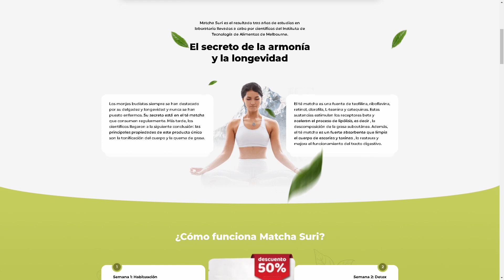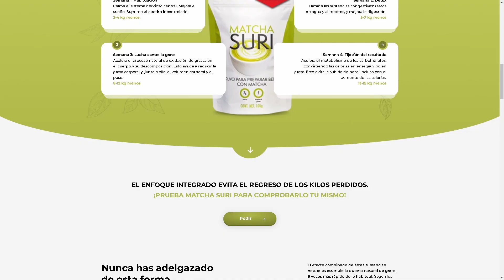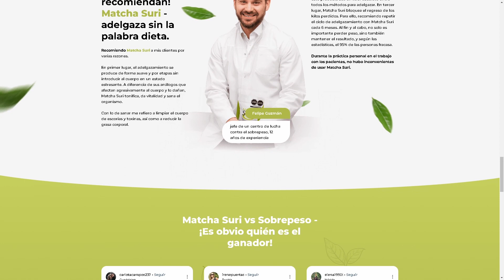Matcha Suri Opiniones - ATENCIÓN! - Matcha Suri Donde Lo Venden - Matcha Suri Precio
Matcha Suri es un suplemento totalmente natural diseñado por científicos líderes para ayudar en la pérdida de peso. Este producto promete ser la solución para aquellos que han fracasado y se han frustrado cada vez que han tratado de perder peso antes.

El sobrepeso es algo difícil de tratar. A menudo, las personas se sienten incómodas con su cuerpo y no logran obtener resultados, incluso después de seguir dietas equilibradas y hacer ejercicio regularmente. En estos casos, el metabolismo puede ser lento y se necesita una ayuda externa.

Matcha Suri puede ser la mejor opción, ya que acelera el metabolismo y reduce el apetito, lo que estimula la quema de grasa las 24 horas del día sin necesidad de hacer ejercicios difíciles o dietas restrictivas.

Como resultado, se puede lograr la pérdida de peso deseada, mejorando la autoestima y permitiendo la posibilidad de usar ropa que antes no quedaba bien. Además, el aumento en la energía también puede mejorar el estado de ánimo, la disposición y el rendimiento en el trabajo.

Para ordenar Matcha Suri, simplemente complete el formulario en línea y espere la llamada de un agente para aclarar los detalles de la orden. Luego, recibirá el producto en la fecha acordada y podrá disfrutar de los beneficios de este suplemento natural para la pérdida de peso.